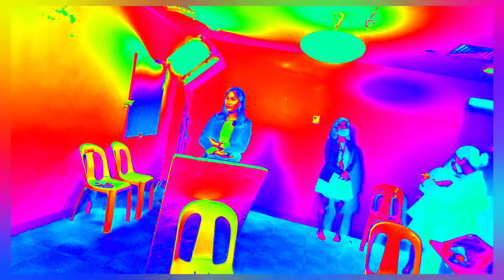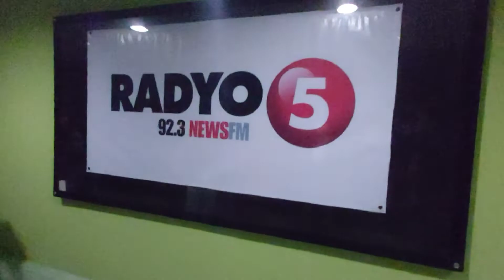TRA PHOTOSHOOOOOOT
ID PARA SA OFFICE
1x1 whole body